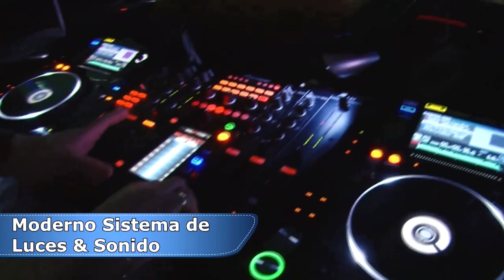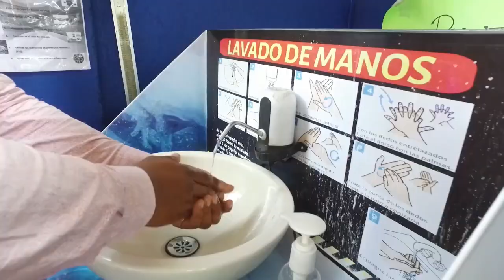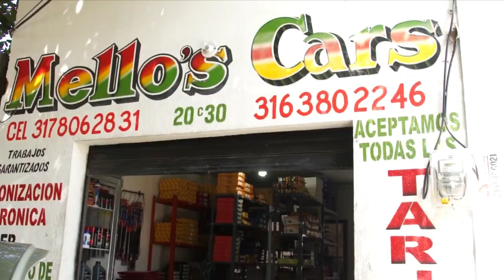PARRANDAS Y KZ SANTOS RAFAEL EMISIÓN 21 ABRIL 2023